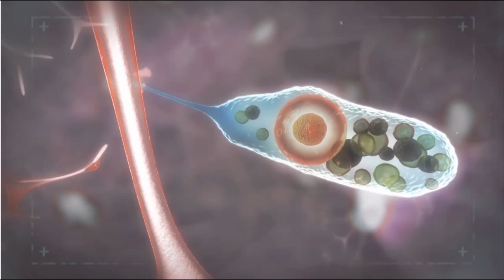1000 Ways to Die - Neti Say Goodbye | SPIKETV